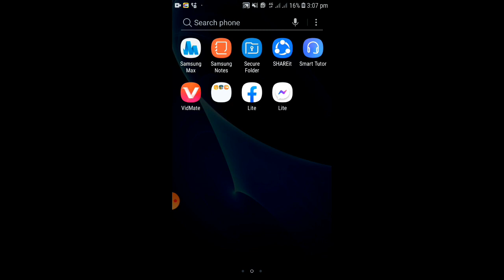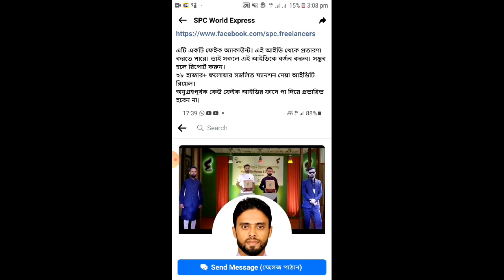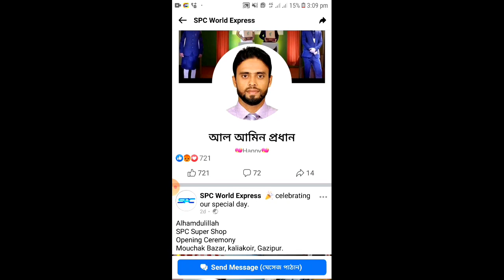Spc world Express | spc world Express এডমিন আলামিন কে হুমকি দিল | Spc news update today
how to get money from spc
world Express
nazmus sakib
Eran online
online income  bd payment bkash
Best Android app for money earning 2021
make money online woldwide easy to makei
online job today
work from  home today
farday 500 taka online income

Earn money online Online income bd payment bkash Best Android app for money earning 2020

💥create account to cintact : 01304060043

Spc ltd

spc new video today
spc video

spc world express video today
spc world express new ubdate today

spc world income

thanks you friend
 Subscarib channel